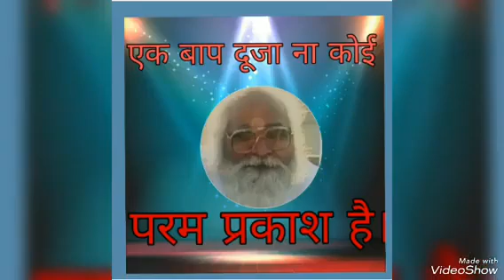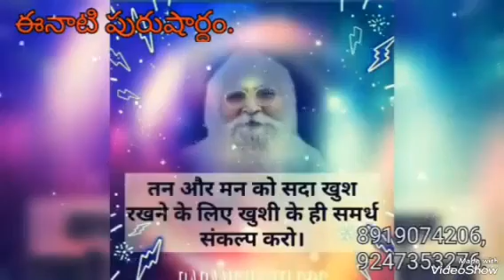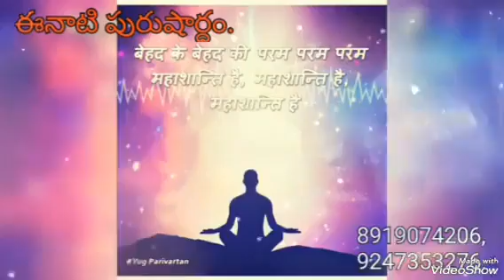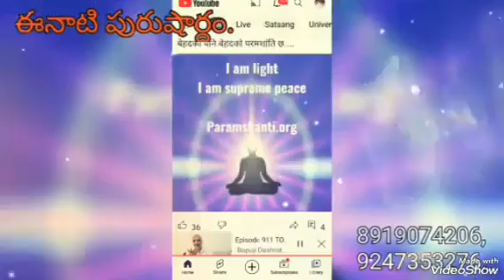*10-8-2024* 🌎ఈ రోజు పురుషార్ధమునకు ధారణ పాయింట్స్ 🌎 తెలుగులో దేవి